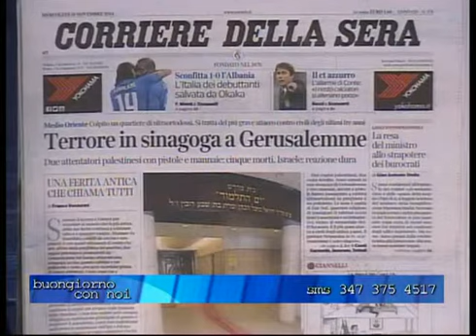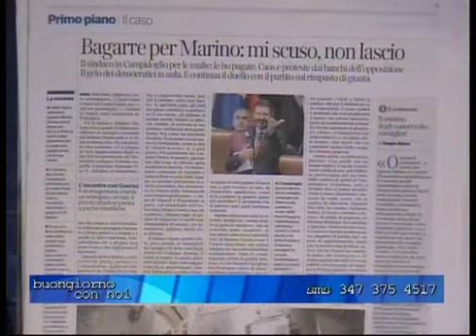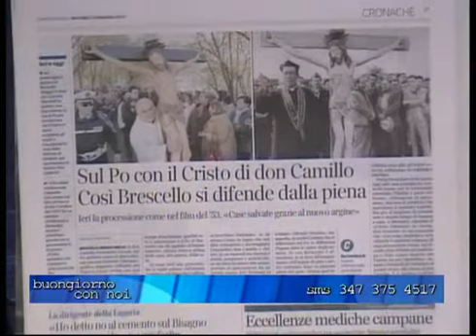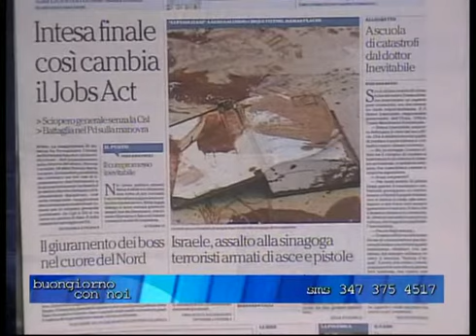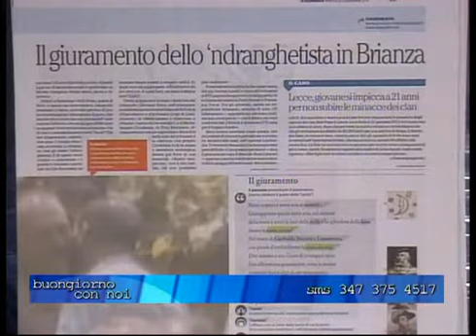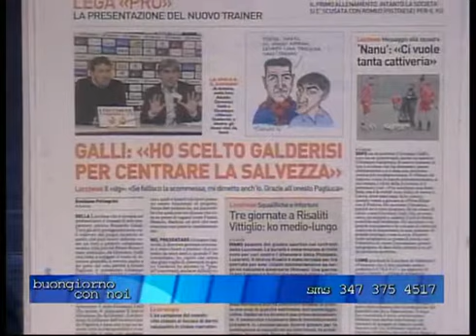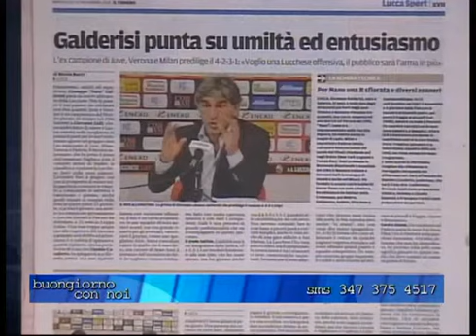Buongiorno con Noi - 19/11/14 - 4° Parte